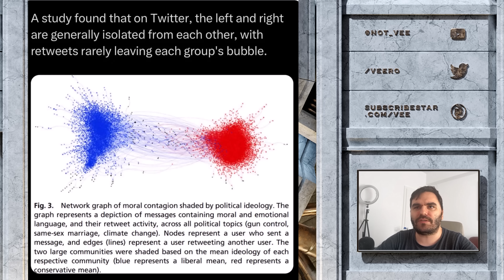But Elon I Don't Want To Associate With These Individuals